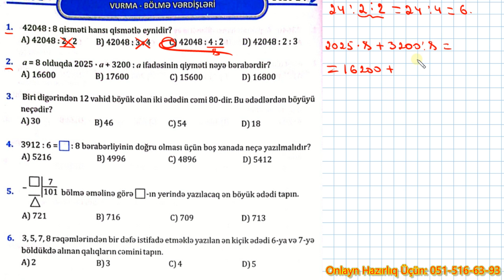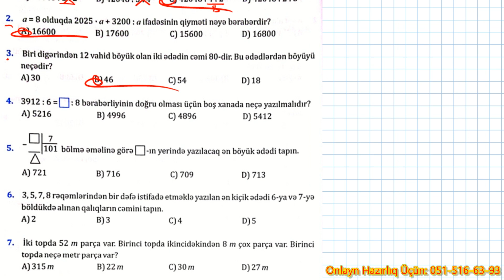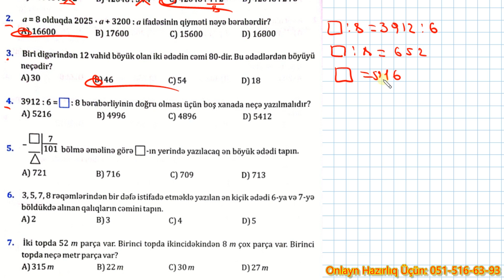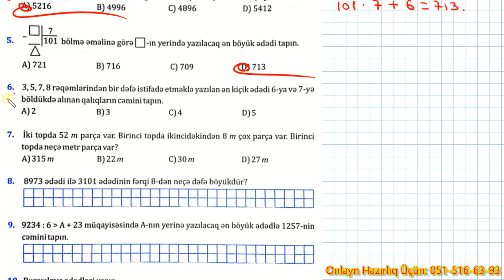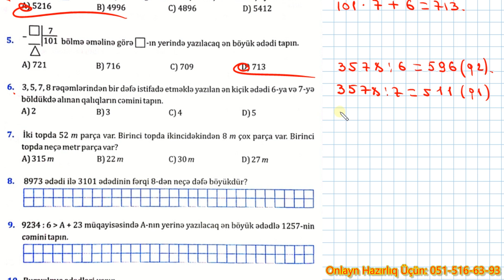4-ci sinif səh.44 Namazov Qiymətləndirmə Testləri || Rauf Mirzəyev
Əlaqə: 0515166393